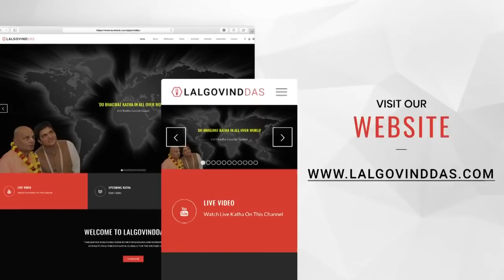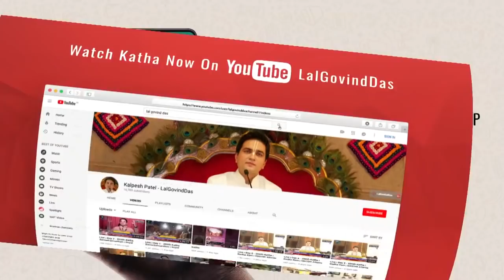भगवान कृष्ण द्वारा प्रथम गोवर्धन पूजा | Govardhan Puja | Amrit Vachan | Short clip | LalGovindDas